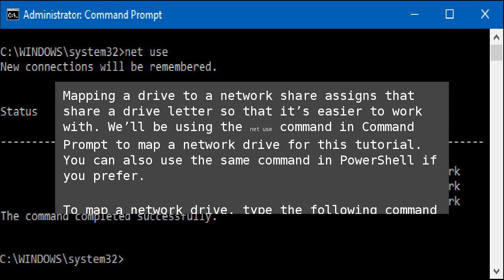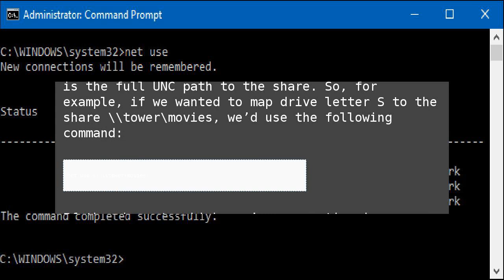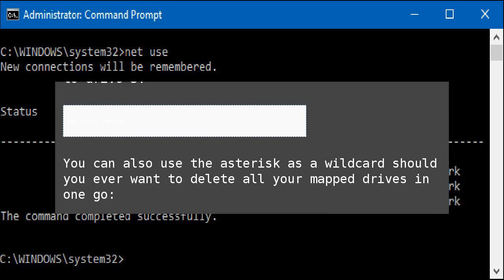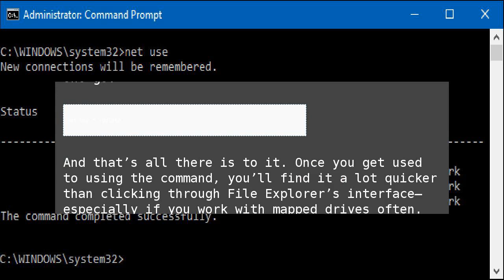How to Map Network Drives From the Command Prompt in Windows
Mapping a network drive to a shared folder from Windows’ graphic interface isn’t hard. But if you already know the network path for the shared folder, you can map drives a lot quicker using the Command Prompt. How to Map Network Drives From the Command Prompt in Windows